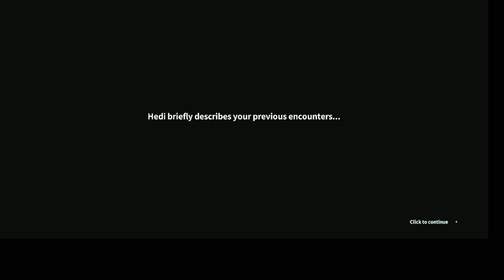i almost died | Dawnlands part 1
dosto is video me maine ek survival or adventure game Dawnlands ka gameplay Kiya hai agar aapko gameplay pasand aaya ho to video ko like or channel ko subscribe jarur karna